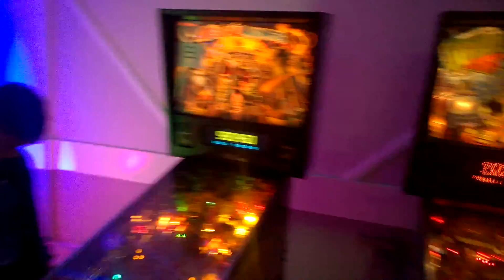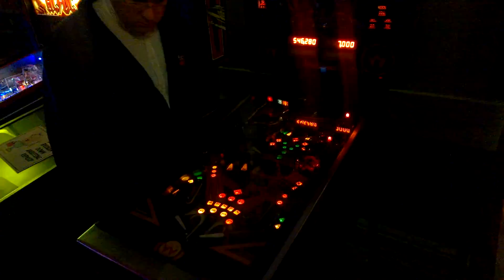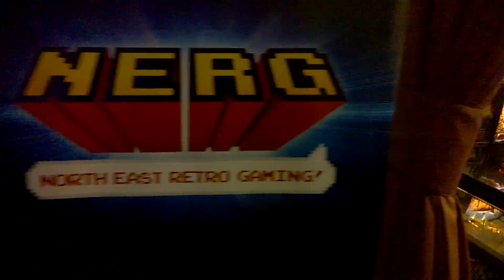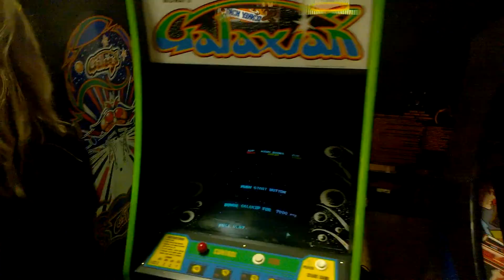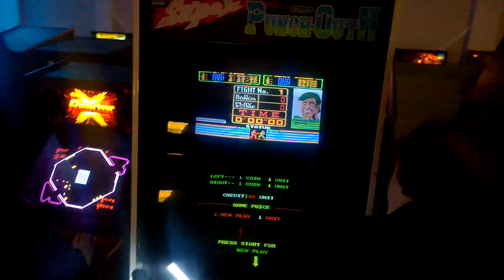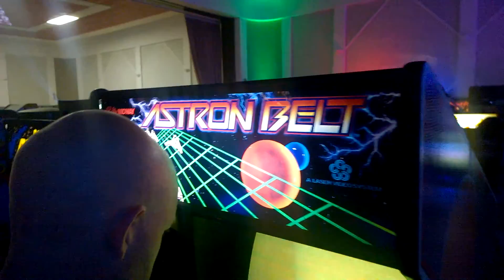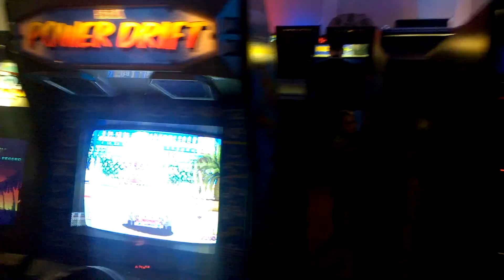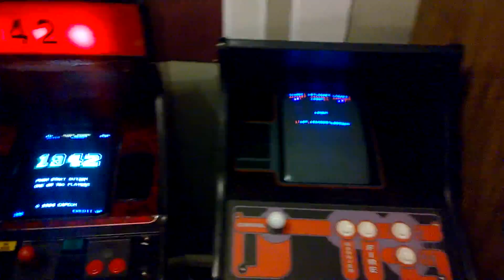South Coast Slam 2014 Walkaround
South Coast Slam 2014 Walkaround. Pinball and Arcade game walkaround